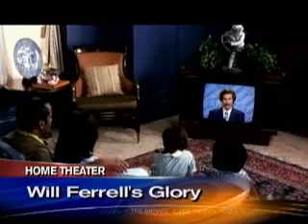'Blades Of Glory' On DVD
Jess Cagle of People magazine recommends "Blades Of Glory" on DVD to Harry Smith, complete with bonus laughs including deleted scenes, a gag reel, and behind-the-scenes footage